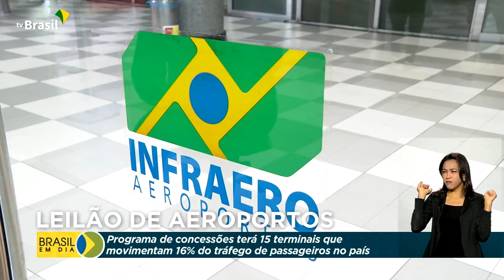Desestatização | Leilão de aeroportos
Texto: 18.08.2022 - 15 aeroportos vão à leilão hoje à tarde. Entre eles, o terminal de Congonhas, em São Paulo, um dos mais movimentados do país.